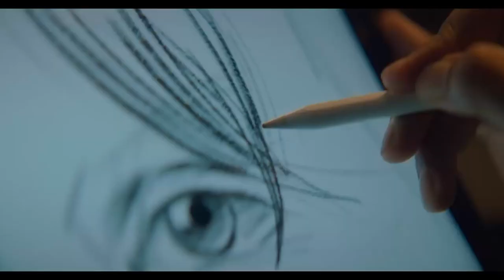JAWAN TRAILER REVIEW FRAM BY FRAM || SM TALK CLUB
An emotional journey of a man who is set to rectify the wrongs in the society, in an attempt to get even with his past, driven by a personal vendetta while keeping up to a promise made years ago. A high-octane action thriller where he is up against a dreadful monstrous outlaw who knows no fear and has caused extreme suffering to many. In the journey he will cross paths with a high-minded seasoned lady officer whose emotions might get the better of her as she gets involved in this battle. As his past catches up with him, to overcome the challenges and restore the harmony in their world, he will need all the firepower and intelligence to do so.

Jawan movie coming at 7 sept in theater
Complete List of Above Web Series & All Details will be Available on: